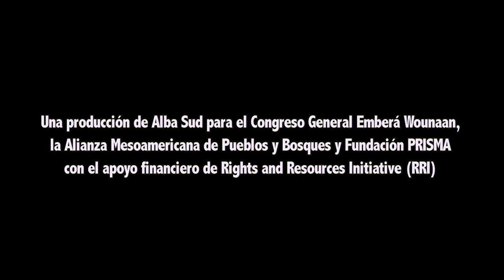Un bosque para la vida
Una producción de ALBA SUD para el Congreso General Emberá Wounaan, la Alianza Mesoamericana de Pueblos y Bosques (AMPB) y Fundación PRISMA con el apoyo financiero de Rights and Resources Initiative (RRI). The English version is available.

País y año de producción: Panamá, 2013

EQUIPO TÉCNICO: Realización y guión: Ernest Cañada | Cámara y edición: Riders Mejía | Producción de campo: Franklin Mezúa (COONAPIP) | Producción ejecutiva: Susan Kandel y Nelson Cuéllar (Fundación PRISMA) | Colaboración: Betanio Chiquidama, William Barrigón, Cándido Mezúa, Rubén Pasos, Óscar Díaz, Marvin Sotelo |Traducción del emberá: Neila Banuvio | Traducción al inglés: Susan Kandel y Andrew Davis | Música: Miguel Flaco (por cortesía del Congreso General Emberá).

SINOPSIS: Por medio de entrevistas con líderes comunitarios de la comarca Emberá Wounaan en el Darién panameño, se ilustran los avances y logros del manejo forestal indígena. A pesar de esos, los pueblos indígenas enfrentan una serie de desafíos para consolidar el manejo sostenible de los recursos, incluyendo presiones externas que amenazan sus territorios, así como obstáculos regulatorios y logísticos. La experiencia demuestra la capacidad y el potencial de estos pueblos como actores centrales en el manejo forestal sostenible y en el desarrollo a partir de su propia cosmovisión y cultura.